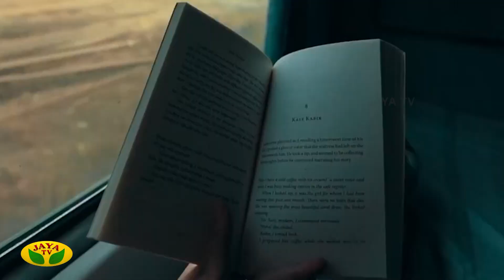ஒவ்வொரு ஊருக்கான வரலாறும் உணவுகளும் | ஊரும் சோறும் | Promo | Oorum Sorum | History of Your Place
ஒவ்வொரு ஊருக்கான வரலாறும் உணவுகளும் | ஊரும் சோறும் | Promo | Oorum Sorum | History of Your Place | Jaya TV

Category Entertainment